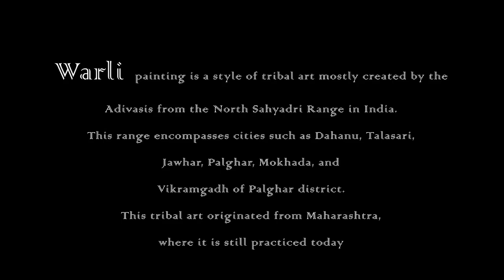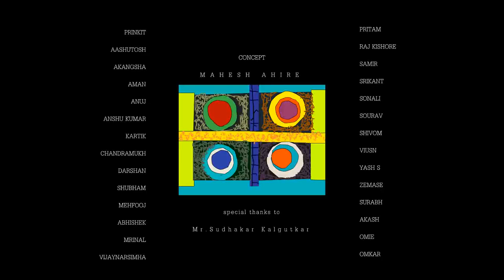Incredible Indian Art... WARLI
Warli painting is a style of tribal art mostly created by the Adivasis from the North Sahyadri Range in India. This range encompasses cities such as Dahanu, Talasari, Jawhar, Palghar, Mokhada, and Vikramgadh of Palghar district. This tribal art originated from Maharashtra, where it is still practiced today